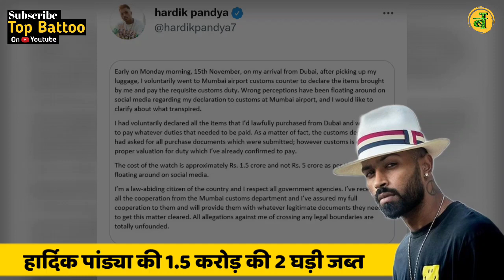हार्दिक पांड्या की 5 करोड़ की घड़ी जब्त | hardik pandya watch 5 crore | TB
hardik pandya watch collection,
hardik pandya watch case,
hardik pandya watch price,
hardik pandya watch issue,